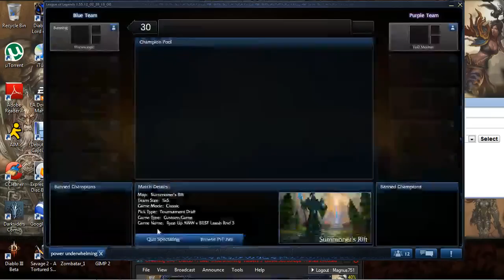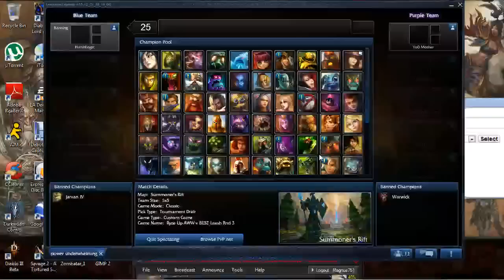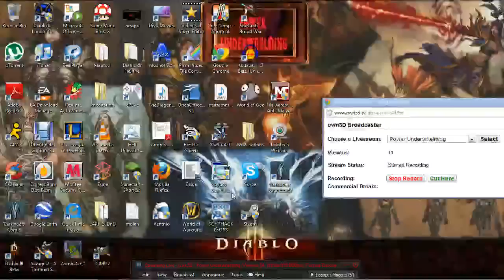Ryze Up Tournament 2012: AWW vs. WGBL Match 3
| Watch the thrilling conclusion as Any Which Way fights We Give the BEST Leashes for a spot in the semi-finals of the Ryze Up Tournament 2012!

~Razurial and Magnus |